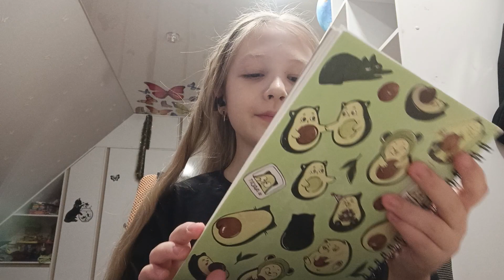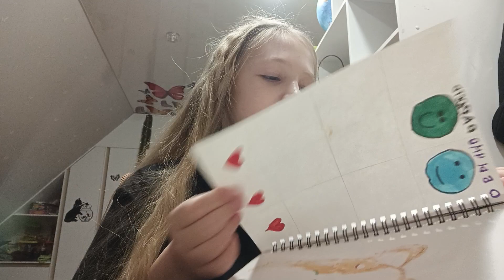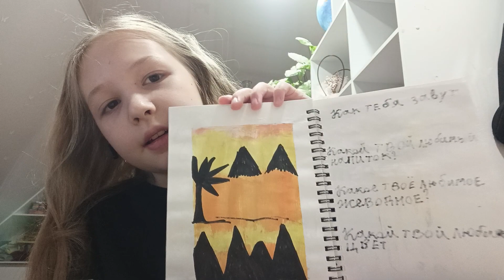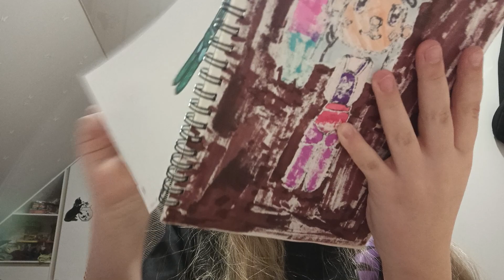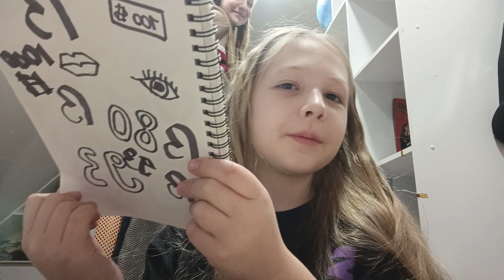обзор на скетчбук